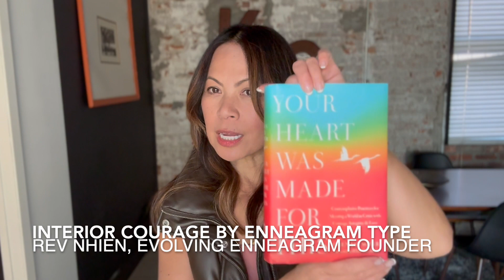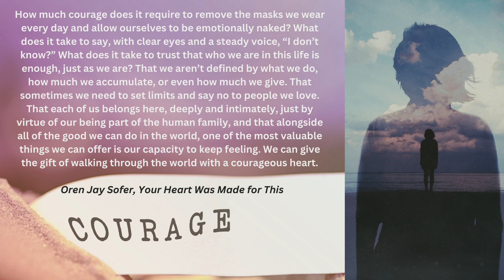You've got this! (Interior Courage by Enneagram Type)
How are you already courageous?
Can you breathe into the courage you already possess?
How might you exercise interior courage based on your Enneagram Type?

"You've got this! (Interior Courage by Enneagram Type)" is the 14th in a yearlong contemplative Enneagram Sunday talk series by Evolving Enneagram Founder Nhien Vuong, J.D., M.Div. These "mini Sunday talks" are inspired by Oren Jay Sofer's Your Heart Was Made for This: Contemplative Practices for Meeting A World In Crisis with Courage, Integrity, and Love.

Next week's theme: Exterior Courage & the Enneagram

Join our book journey facilitated by EE Adjunct Faculty Macha Greenleaf-Maple (includes FB Discussion Group and weekly book prompts) (knowledge of the Enneagram is NOT required):

Join a Contemplative Practices & the Enneagram (CPE) cohort (team facilitated). We have 4 cohorts that meet weekly (includes 20 mins of silent meditation and sharing without crosstalk--from our hearts) (knowledge of your Enneagram Type is required):